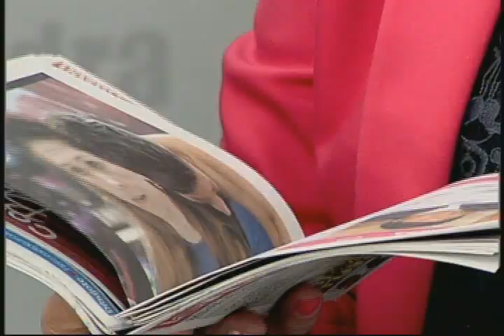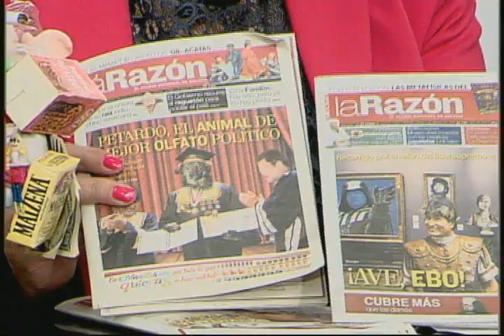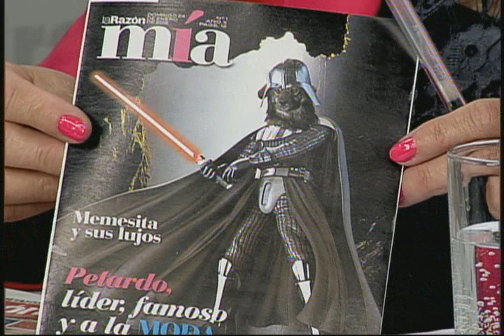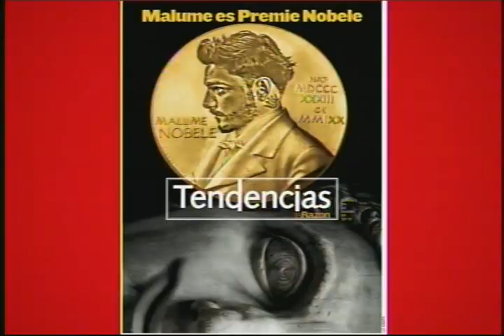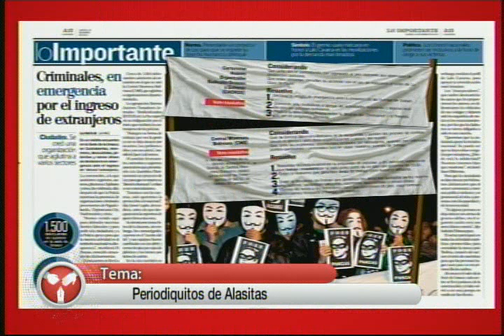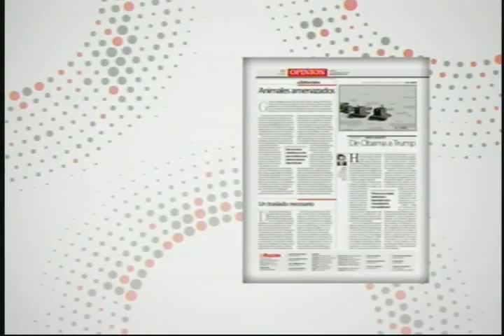Periódicos de Alasita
En el programa de hoy:
Una mesa de análisis para hablar de los periodiquitos de Alasitas

Invitados:
Edgar Arandia, antropólogo
Patricia Cusicanqui, La Razón

Conduce:
Lucía Sauma, periodista